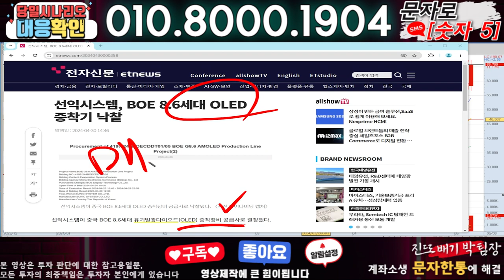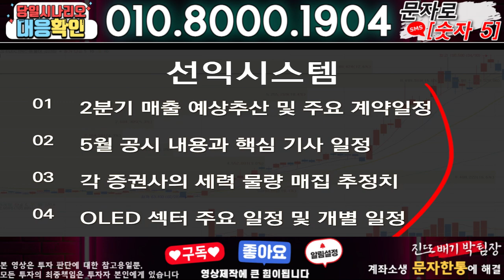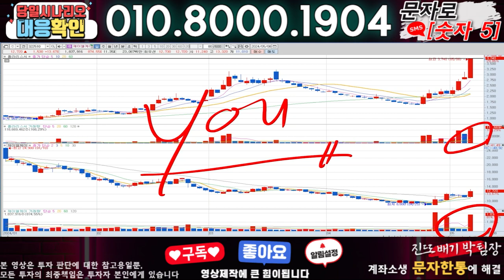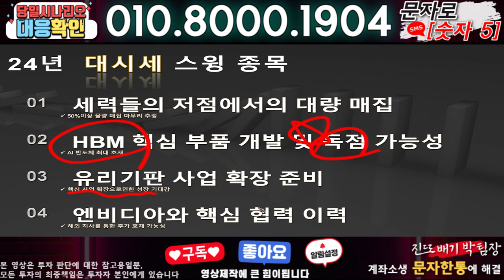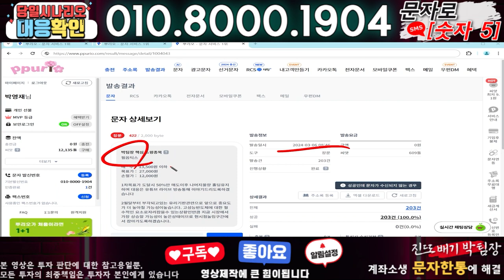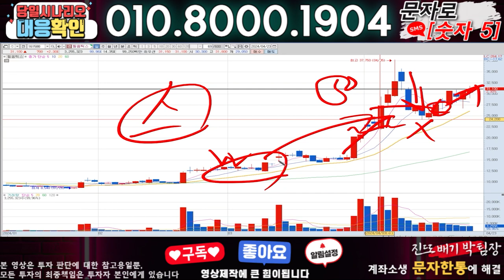선익시스템 ) 3분전 기습속보-공식입장발표!! 무슨일인가?